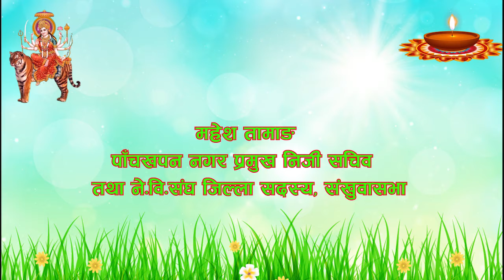Happy Dashain to all | Mahesh Tamang | Panchkhapan